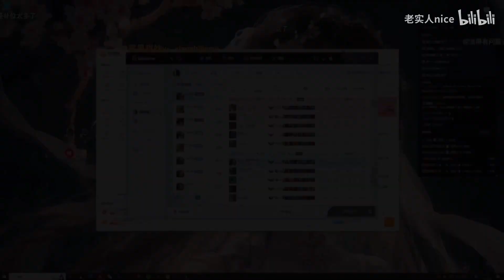🔻 Hanql Zeri vs Twitch (1600LP) - Hanql Zeri Guide